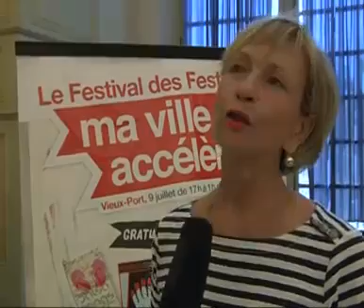Le Festival des Festivals 2011 : Festival Jazz des Cinq Continents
Festi'femmes, Fiesta des suds, Docks des suds, Jazz des 5 continents, Marsatac, Festival Mimi, Festival de Marseille, Ballet national de Marseille, Babel Med Music, Alma Latina Salsatong : autant de festivals qui réservent chaque année aux Marseillais et aux visiteurs rires, surprises, émotions et moments de communion partagés...